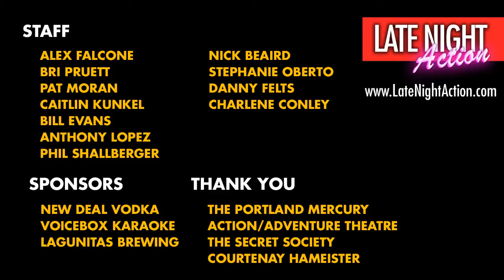Steve Novick, Daniel H Wilson, Amy Miller, LoveBomb Go-Go and more - Late Night Action full episode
Late Night Action is Portland's best live late night talk show.  Hosted by Alex Falcone and sidekick Bri Pruett. Recorded live at The Secret Society in Portland, OR on February 22nd, 2014. This month features